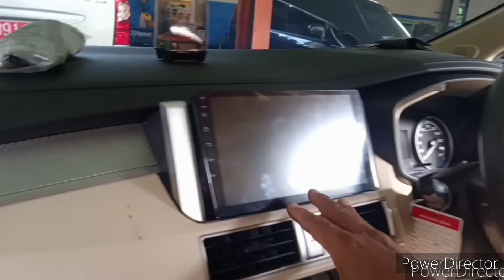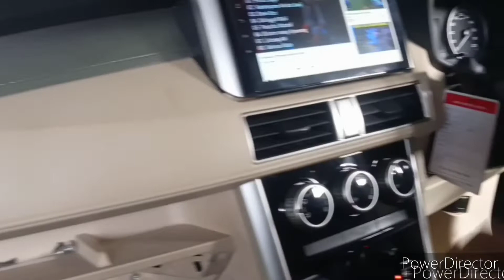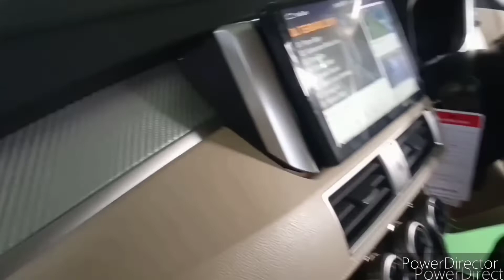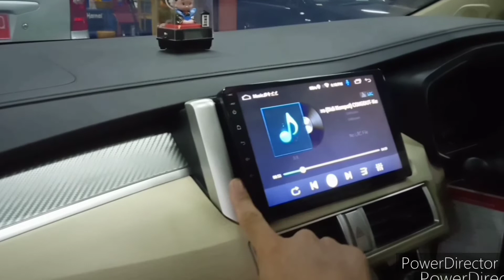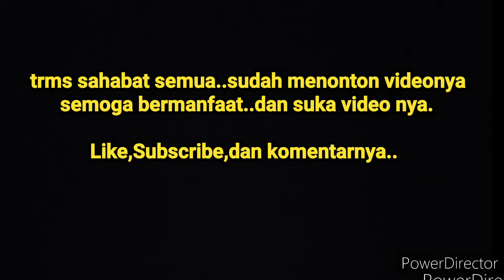AUDIO XPANDER || hanya 2 jt,,dpt HU android Ram 2 GB dan Subwoofer aktif 10 inchi@Romi asmury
Hallo sahabat semua dimanapun berada,,
semoga dlm keadaan sehat walafiat..banyak rezeki dan panjang umur..amiiin.

video saat ini tentang pemasangan di mobil Xpander..yg tntunya utk kenyamana musik saat berkendara..

adapun yg dipsang di kendaraan ini..
HU android yg ukuran 9 inchi dg speck Ram 2gb/16gb
sekaligus Subwoofer aktif yg ukuran 8 inchi yg bermerek RODEK..

nah kesemua it utk LBH tau utk sahabat semua,total biaya pemasangan ini ckup murah terjangkau yaitu..

HU android 1,650rb
Sub aktif 350rb
total hanya 2jt pass

sudah membuat kendaraan ini nyaman dipakai setiap hari. sambil memutar musik di aplikasi YouTube nya..

ok utk LBH jelas silahkan simak videonya..
semg bermanfaat..

mohon suportny y...